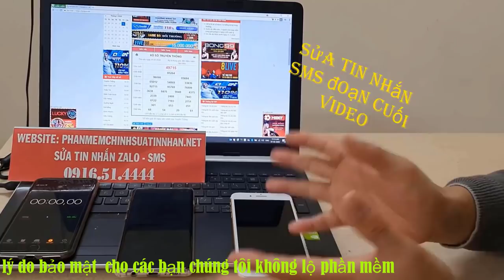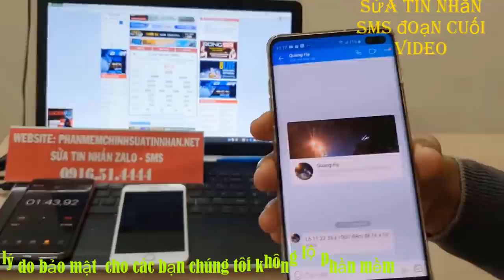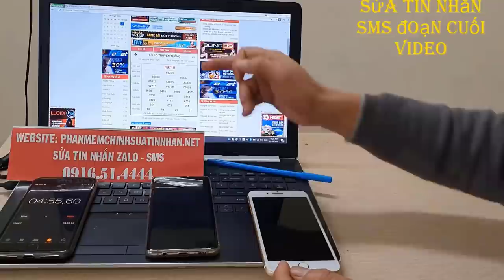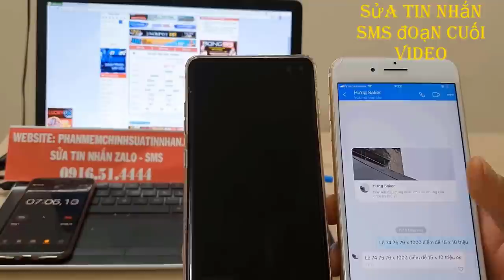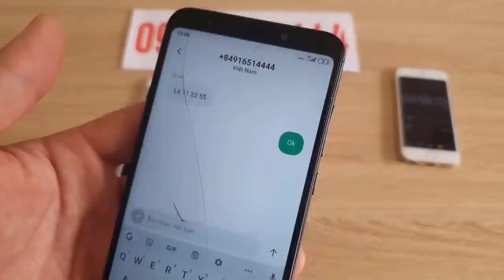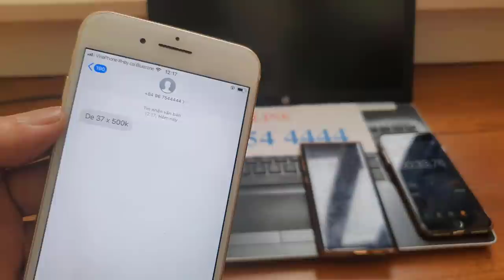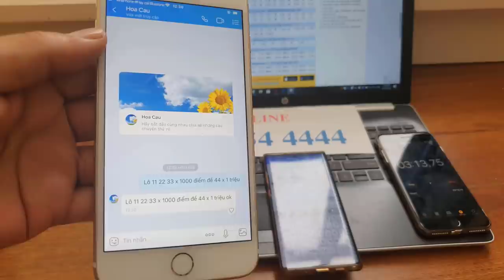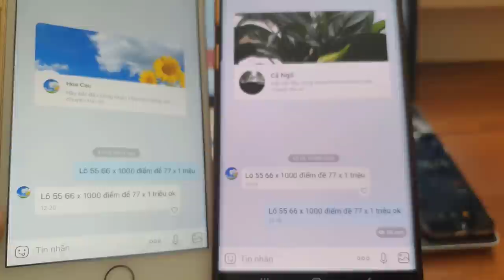phần mềm sửa tin nhắn lô đề || phần mềm sửa tin nhắn zalo || máy sửa tin nhắn lô đề